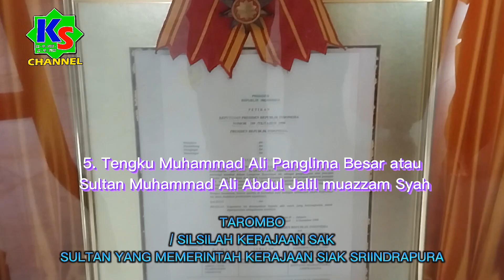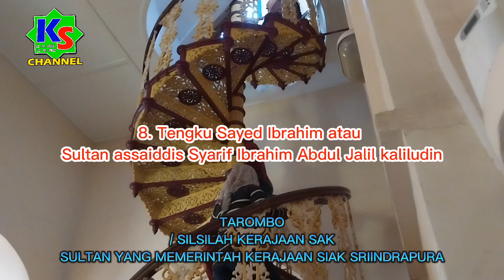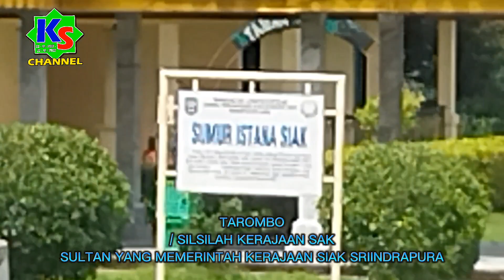Silsilah / Tarombo Kerajaan Siak | Sultan Yang Memerintah Kerajaan Siak Sri Indrapura